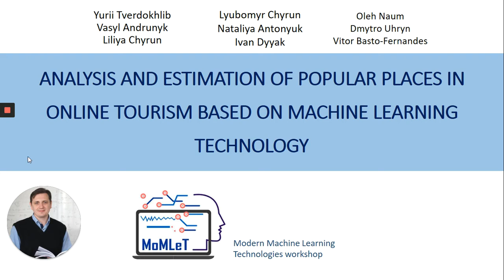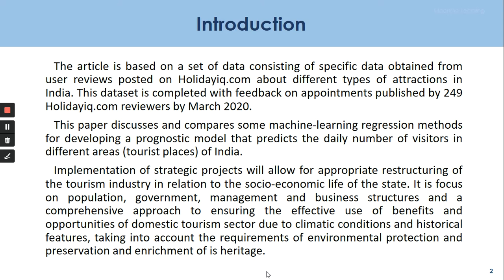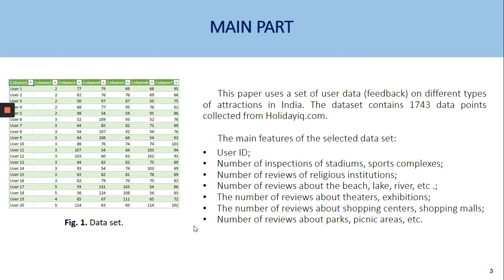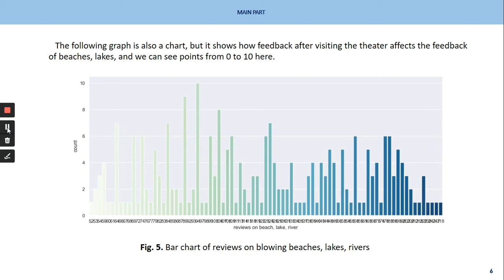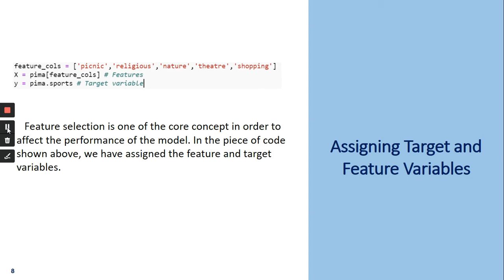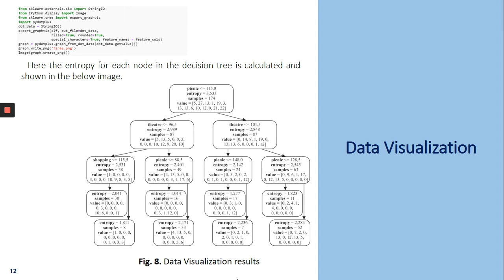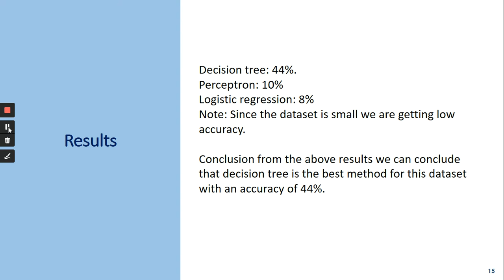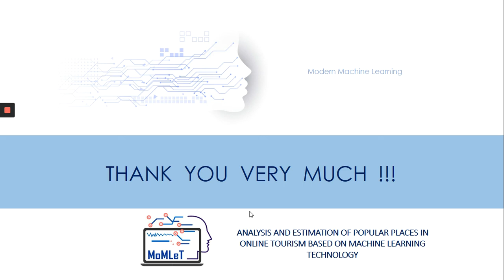Analysis and Estimation of Popular Places in Online Tourism Based on Machine Learning Technology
Yurii Tverdokhlib (1), Vasyl Andrunyk (1), Liliya Chyrun (1), Lyubomyr Chyrun (2), Nataliya Antonyuk (2, 3), Ivan Dyyak (2), Oleh Naum (4), Dmytro Uhryn (5), Vitor Basto-Fernandes (6)

1 - Lviv Polytechnic National University, Lviv, Ukraine
2 - Ivan Franko National University of Lviv, Lviv, Ukraine
3 - University of Opole, Opole, Poland
4 - Drohobych Ivan Franko State Pedagogical University, Drohobych, Ukraine
5 - Chernivtsi Philosophical and Legal Lyceum, Chernivtsi, Ukraine
6 - University Institute of Lisbon, Lisbon, Portugal

This article discusses and compares some machine-learning regression methods for developing a prognostic model that predicts the daily number of visi-tors in different areas (tourist places) of India. Visitor reviews from holiday-iq.com are used as data. The main features of the selected data set are described.